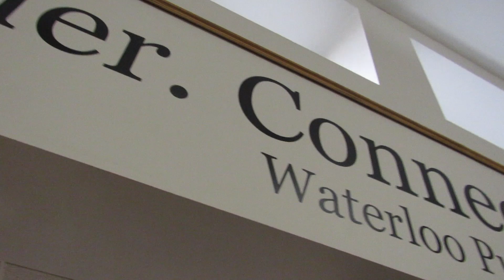Waterloo Promotional Video